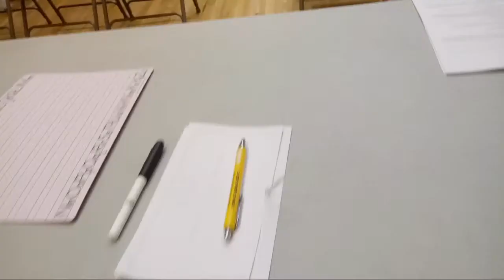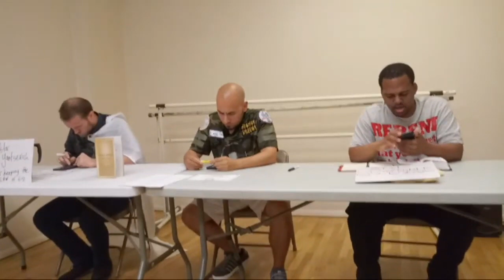DEBATE - Are Christians Commanded to keep the laws of Moses? | CFM NYC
Introduction - 00:00
Debate Begins - 04:50